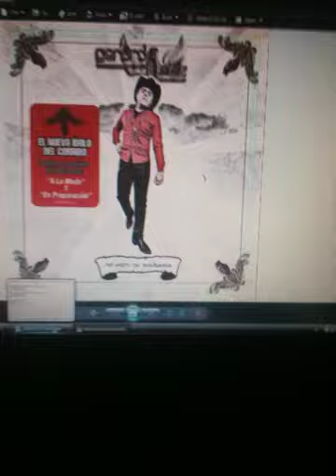Gerardo Ortiz - Morir y Existir (Nacho Coronel)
Ai nomas el nuevo corridon de el señor coronel!!  Ai pake lo cheke plebada